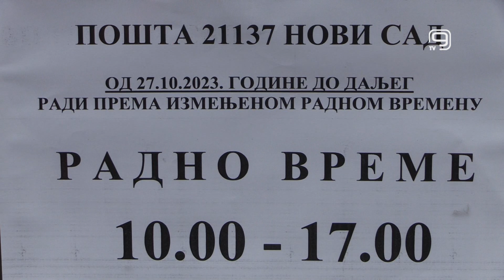TV KANAL 9, NOVI SAD: OBUSTAVA RADA U POŠTI I DALJE TRAJE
Pošte u Novom Sadu, okolnim mestima, kao i Srbiji i dalje ne rade punim kapacitetom. Radnici pošte od utorka su u obustavi rada, kako su rekli za našu televiziju, sve do ispunjenja zahteva.